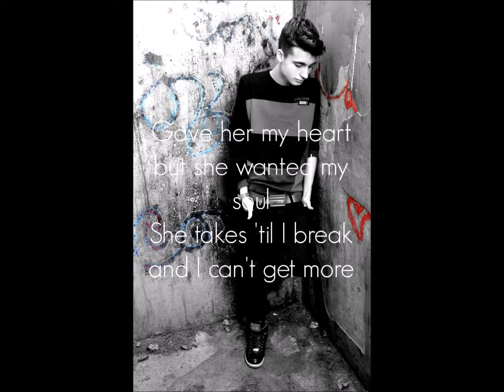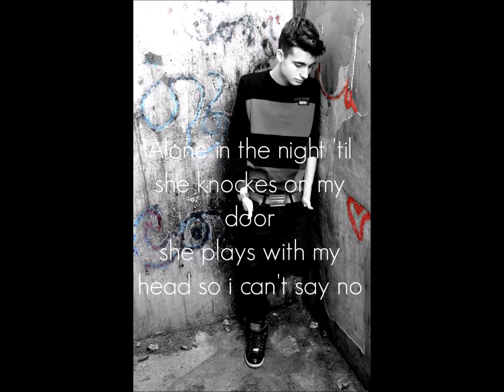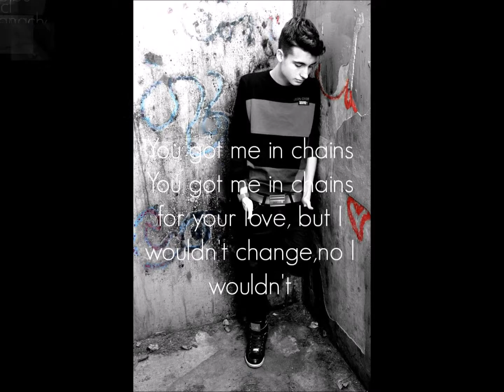Chains Cover by Chris Collins~Lyrics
First video at here :)

Follow me at:
~Wattpad: @Rena_Dim
~Vine: Rena Dim
~G+: Rena Dim or Imperfection Is The New Awesome

~Rena